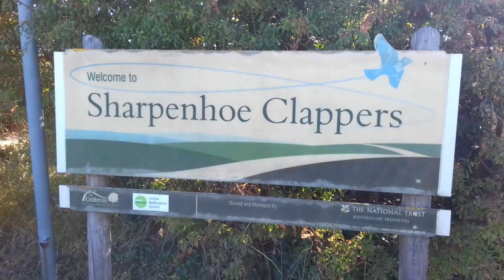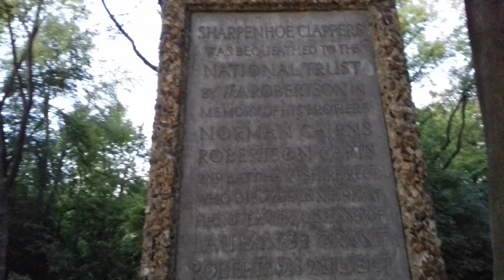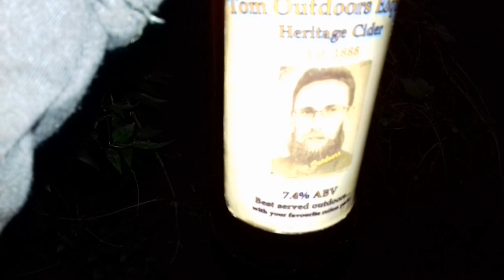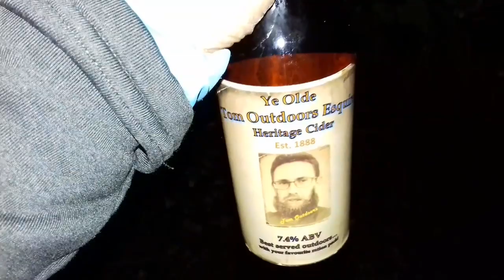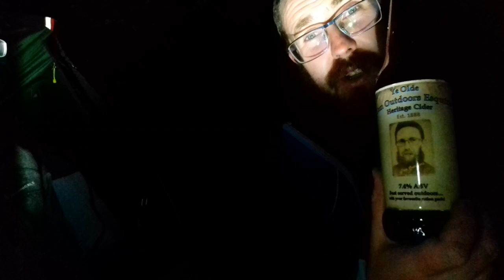WOODLAND WILD CAMP | SHARPENHOE CLAPPERS HILLFORT | STRONG CIDER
After hearing about a promontory hillfort named Sharpenhoe Clappers from a subscriber, I was intrigued to investigate this Iron Age hillfort in central Bedfordshire, as I had never heard of it before.

I set off with Candice from Essex and within an hour and a half we had found it and were on it's summit at sunset on a mild Friday evening in late summer.

Pitches were hard to come by that afforded us a view so we had to make do with a small clearing in the woodland on top of the fort. It turned out to be the best spot on the entire fort.

We ate plenty and reviewed two ciders before going to sleep in our respective tents. We awoke to a glorious morning, had breakfast and an explore round the entire fort before breaking camp and walking back to the car. We saw only 1 person the entire time we were up there and that was just as we were leaving. It was a very lovely and peaceful camp indeed, full of history.